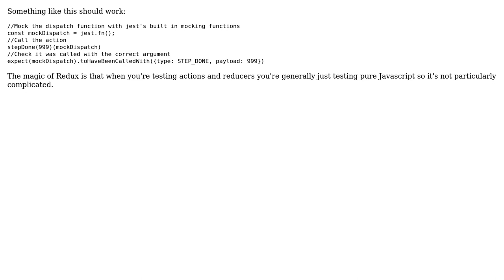UnitTest Jest for dispatch Action in Redux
With thanks & praise to God, and with thanks to the many people who have made this project possible! | Content (except music & images) licensed under CC BY-SA | Music | Images & others | With thanks to user Voi Map user Matt Watson and the Stack Exchange Network Trademarks are property of their respective owners. You are responsible for your own actions.